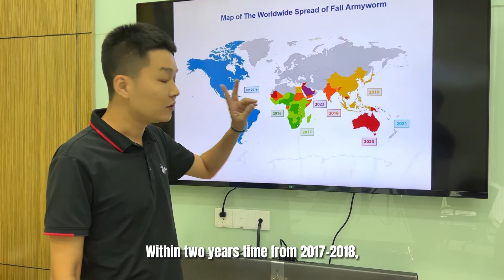King Quenson Classroom：Lepidopteran Pest Control - the Fall Armyworm (Part 2)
Global Presence of Fall Armyworm
Now let’s take a look at how to fall armyworms spread to the world. Fall armyworm is native to the Americas, and it was detected in 2016 in Western Africa and Central Africa. And at the end of 2016, it was also detected in Southern Africa. Within two years time from 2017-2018, it had already spread all over the sub-Saharan countries to the east and directly goes into the Asian countries, including China, Korea, Japan, India, and almost all the Asian Pacific countries. In 2020, it was also detected in Australia, Papua New Guinea, and Jordan, Syria in the middle east. Up to now, fall armyworm has already spread to more than 100 countries in the world, putting huge pressure on and challenging farmers.